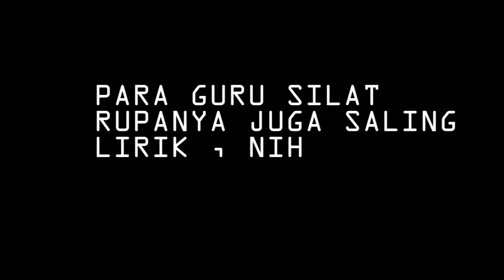KERAMBIT MERANTAU KE TANAH BETAWI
PEKEMBANGAN JAMAN JUGA MELANDA DUNIA PERSILATAN. INFORMASI YG TERBUKA LEBAR, GURU2X SILAT JAMAN NOW YG BERPIKIRAN TERBUKA ... MEMBUAT SILAT MENJADI TAK SEPERTI 10 TAHUN KE BELAKANG.  JURUS, LANGKAH DAN SEJATA YG ANEH2X PUN MUNCUL.
   BAGAIMANA DG SILAT BETAWI ?    SAMA SAJA IKUT BERUBAH.
UNTUK SENJATA ORANG BANYAK TAHU GOLOK ADALAH SENJATA YG AKRAB DG PENDEKAR BETAWI. SEKARANG ? COBA LIAT DI FESTIFAL SILAT ASTRABI YG BERLANGSUNG DIRAWA BUAYA. DISINI ADA KERAMBIT, SENJATA YG BIASANYA JADI SENJATA RAHASIA PENDEKAR MINANG, BAHKAN ADA YG MENCOBA PAYUNG JD SENJATA.
UTK KERAMBIT PERMAINANNYA MASIH DG GAYA BETAWI. TAPI TARGET SASARANNYA SAMA, PERUT DAN DADA. SABETAN BAWAHNYA... KAKI LAWAN HARUS HATI2X.
SILEK TUO DARI MINANG RUPANYA DISERAP JUGA OLEH MEREKA .PERGURUAN BARINGIN SAKTI.
PEKEMBANGAN BARU INI MOGA MEMBUAT SILAT KITA JADI LEBIH SAKTI. DAN TETAP MEMBUAT SILAT INDONESIA TETAP JAYA